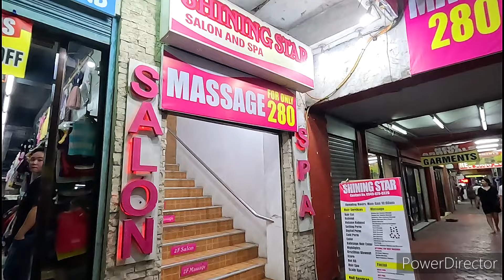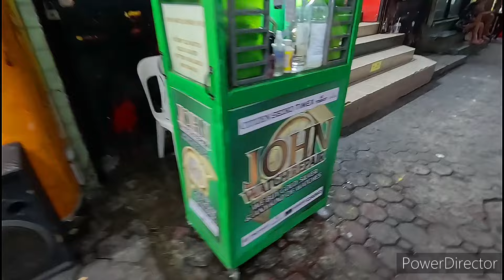See what Magsaysay Drive Olongapo City Looks like Now present day